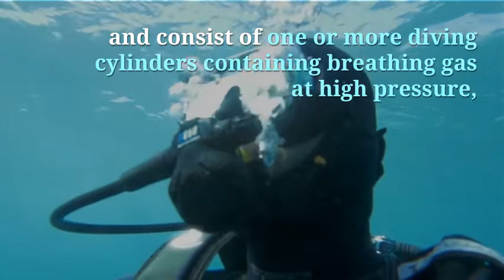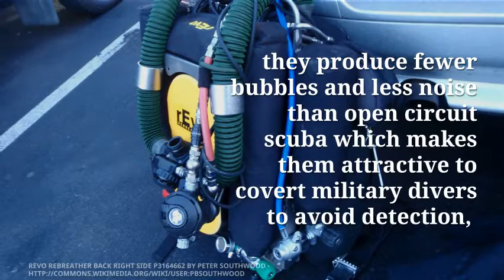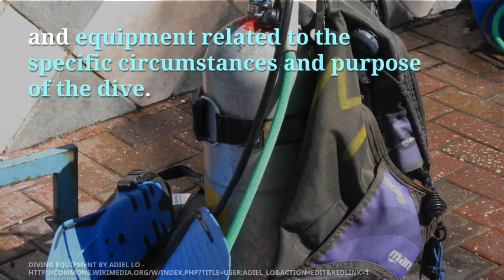3 Minutes about Scuba diving, Everything you need to know about scuba dive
Scuba diving is a mode of underwater diving where the diver uses a self-contained underwater breathing apparatus (scuba) which is completely independent of surface supply, to breathe underwater. Scuba divers carry their own source of breathing gas, usually compressed air,allowing them greater independence and freedom of movement than surface-supplied divers, and longer underwater endurance than breath-hold divers. Open circuit scuba systems discharge the breathing gas into the environment as it is exhaled, and consist of one or more diving cylinders containing breathing gas at high pressure which is supplied to the diver through a regulator. They may include additional cylinders for range extension, decompression gas or emergency breathing gas. Closed-circuit or semi-closed circuit rebreather scuba systems allow recycling of exhaled gases. The volume of gas used is reduced compared to that of open circuit, so a smaller cylinder or cylinders may be used for an equivalent dive duration. Rebreathers extend the time spent underwater compared to open circuit for the same gas consumption; they produce fewer bubbles and less noise than open circuit scuba which makes them attractive to covert military divers to avoid detection, scientific divers to avoid disturbing marine animals, and media divers to avoid bubble interference.

Scuba diving may be done recreationally or professionally in a number of applications, including scientific, military and public safety roles, but most commercial diving uses surface-supplied diving equipment when this is practicable. Scuba divers engaged in armed forces covert operations may be referred to as frogmen, combat divers or attack swimmers.

A scuba diver primarily moves underwater by using fins attached to the feet, but external propulsion can be provided by a diver propulsion vehicle, or a sled pulled from the surface. Other equipment includes a mask to improve underwater vision, exposure protection, equipment to control buoyancy, and equipment related to the specific circumstances and purpose of the dive. Some scuba divers use a snorkel when swimming on the surface. These include standard operating procedures for using the equipment and dealing with the general hazards of the underwater environment, and emergency procedures for self-help and assistance of a similarly equipped diver experiencing problems. A minimum level of fitness and health is required by most training organisations, but a higher level of fitness may be appropriate for some applications.